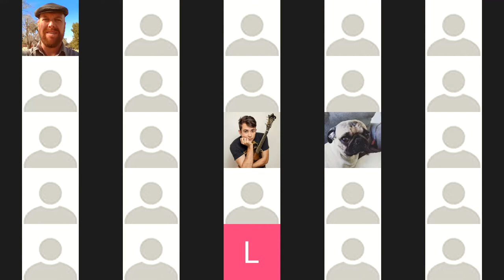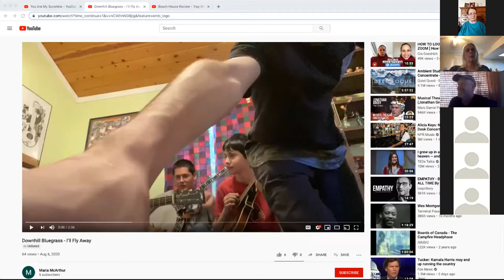Beach House Review Zoom Style August 2020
A stellar group of performers entertain our Jam Pak Zoom audience near and far away.